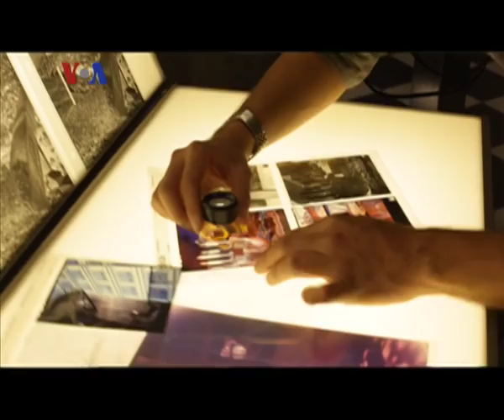Iwan Bagus, Fotografer Indonesia di Amerika - Liputan Feature VOA Mei 2012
Dari foto model majalah era 80-90an, Iwan Bagus tinggal dan menetap di Amerika pertengahan tahun 94. Kini Iwan Bagus menjadi dosen dan fotografer di Amerika. Alam Burhanan dan Mahatma Putra sempat bergabung dalam salah satu foto sesi Iwan di Georgetown. Simak ceritanya dalam klip yang satu ini.